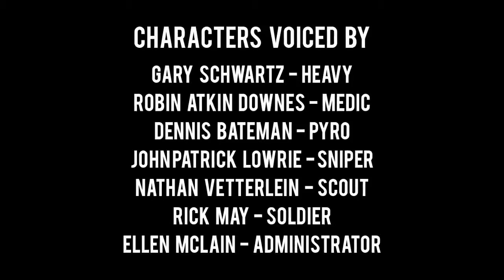Once Upon A Time In 2fort - Part 2 [SFM]